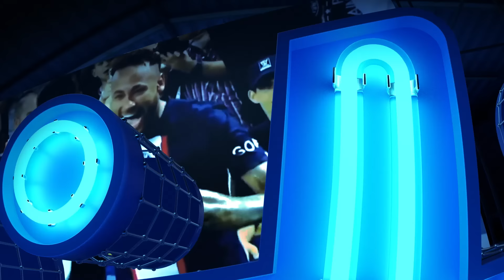¿SEVILLA iguala al MADRID? CASEMIRO responde | Críticas a DE GEA y MAGUIRE | PSG “irá x ZIDANE”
Casemiro respondió si Sevilla es como el Real Madrid y avisó que todavía le faltan 8 copas europeas para igualarlo. Después de quedar fuera de la Europa League, Manchester United ha perdido 6 eliminatorias europeas consecutivas contra equipos españoles. Erik Ten Hag defendió a David De Gea después de los errores del portero contra el Sevilla. La leyenda de los Red devils, Paul Scholes, criticó a De Gea y a Maguire. Con la victoria ante el Manchester United, el Sevilla ha superado 30 de las últimas 32 eliminatorias que ha jugado en la Europa League. Ya conocemos cómo se jugarán las semifinales de Europa League: los partidos de ida serán el jueves 11 de mayo: Juventus ante Sevilla en Turín y Roma contra Bayer Leverkusen en el Olímpico de la capital italiana. Mientras que las revanchas serán el jueves 18 de mayo. Gran rendimiento de los equipos italianos en Europa. Además de Inter y Milan en semifinales de Champions, la Juventus llega a semifinales de Europa League después de 9 años y Roma por tercera vez en su historia. Mientras que la Fiorentina está en semifinales de Conference League por primera vez en su historia. el principal candidato para reemplazar a Christophe Galtier como entrenador del PSG es Zinedine Zidane. Mourinho, Thiago Motta y Marcelo Gallardo son los candidatos que van por detrás, Galtier no seguirá. David Alaba se perderá la final de la Copa del Rey contra Osasuna, el próximo 6 de mayo, por su lesión muscular en el partido contra el Chelsea. Regreso de Neymar al Vila Belmiro, el estadio del Santos para ver a su ex equipo ante Audax por Copa Sudamericana. “Volveré algún día, pronto”. Copa Libertadores, resumen Palmeiras vs Cerro Porteño, resumen Racing vs Aucas, resumen Atlético Nacional vs Melgar.